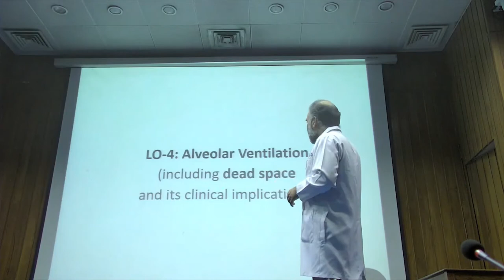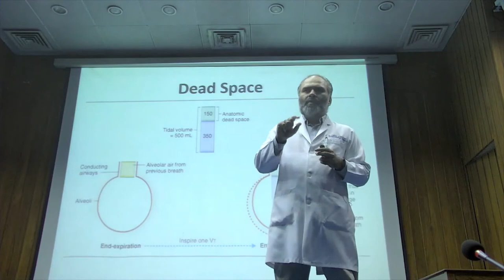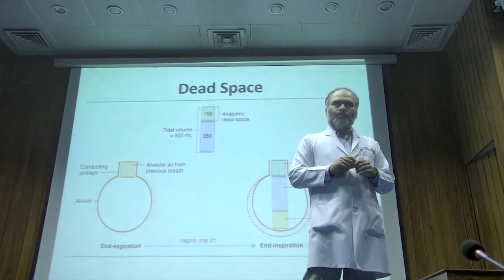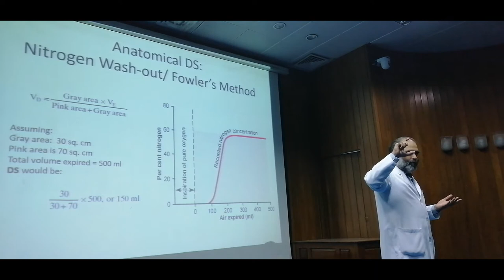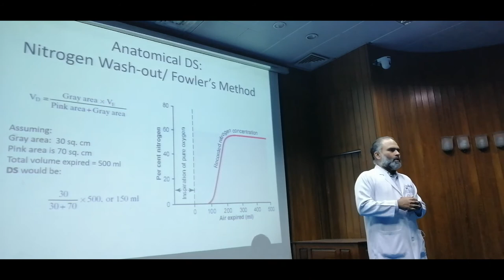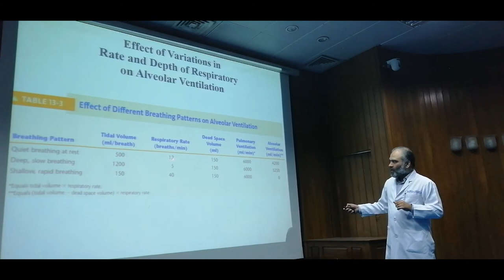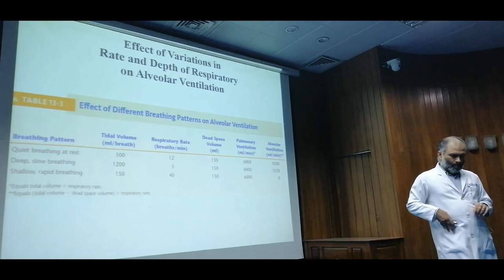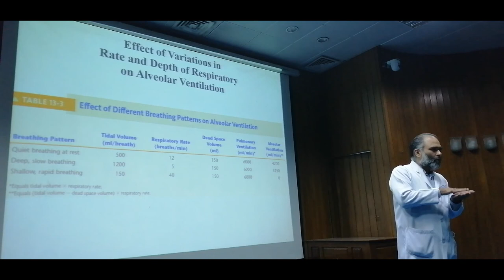11. Pulmonary & Alveolar Ventilation | Anatomical & Physiological Dead Space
This lecture discusses physiological aspects of Alveolar Ventilation including anatomical and physiological dead space, and its clinical implications. Nitrogen Wash-out/ Fowler’s Method also explained. Effect of variations in rate and depth of respiratory on Alveolar Ventilation is also differentiated.